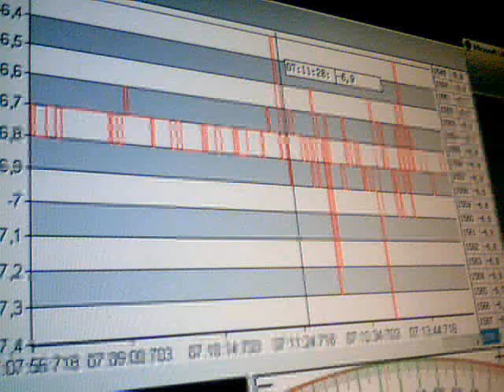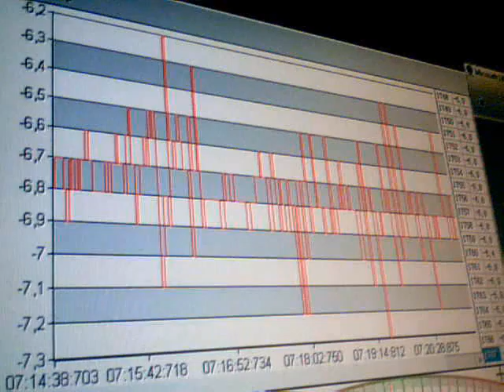2011-02-09-26073.wmv. Sima mV. Ω.Ε. 07:11. 09-02-2011 anastool